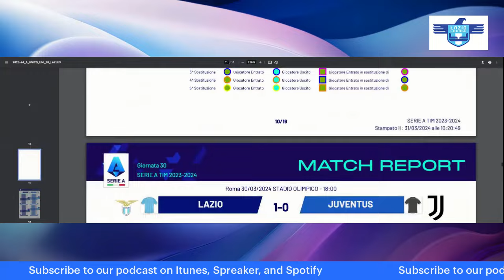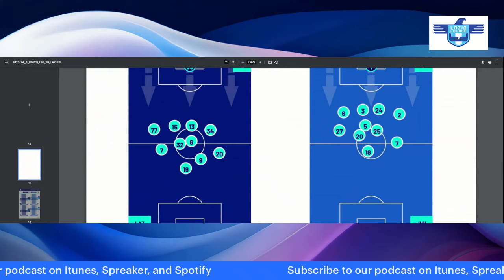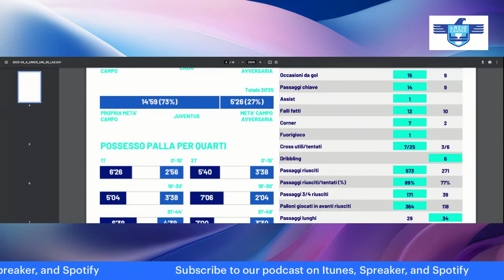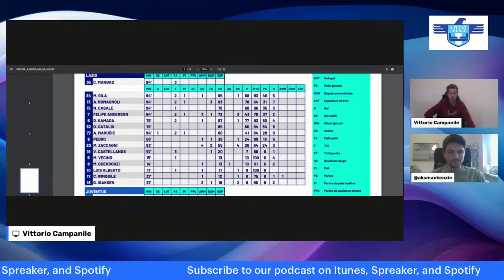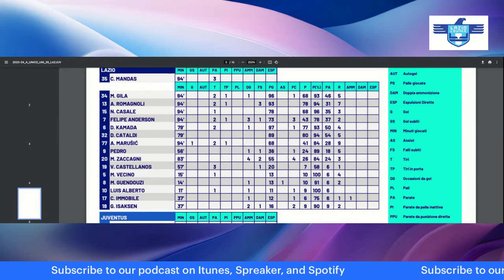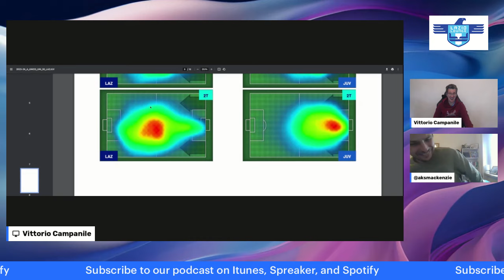Tudor's dream debut dissected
Vittorio and Alasdair do a deep dive into a perfect debut for Igor Tudor against Juventus. We discuss the tactical changes he made, the surprising selection decisions and what the pros and cons of the new system could be ahead of a rematch on Tuesday in the Coppa Italia